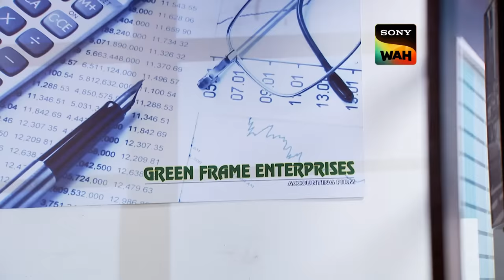Cubicle में हुए Peculiar Incident को ACP कैसे देंगे अंजाम ? | CID | सी.आई.डी | 15 Feb 2024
On a Monday morning, a senior accountant is late for work. A short while later, his cubicle is the source of a gunshot. Fearing he could have been shot, his coworkers run to check on him and are shocked to see him hanging from the ceiling. The victim's secret lover at work who was attempting to leave the country was quickly discovered by CID. They also discover that the victim and the business owner got into a fight. Were both of them capable of killing him? See how CID cracks the case.